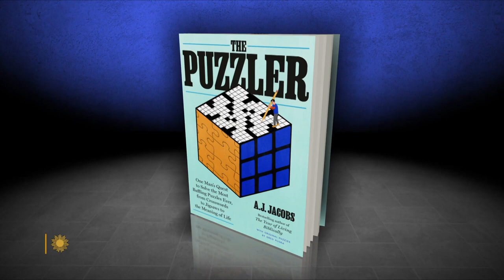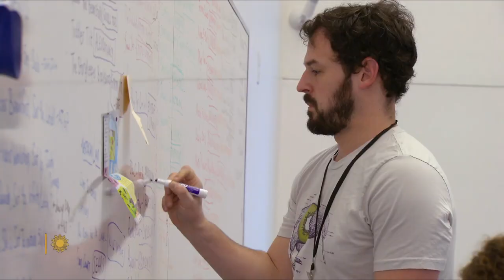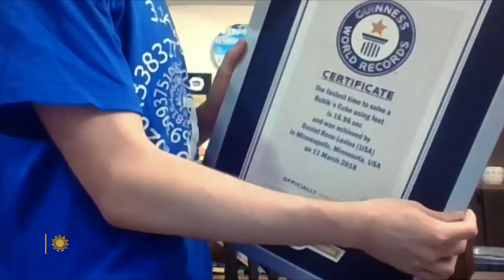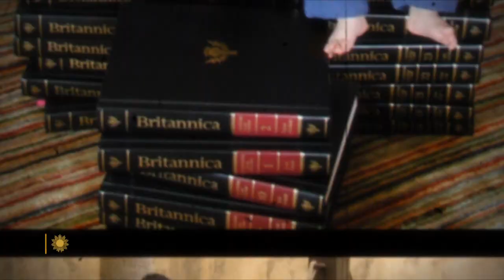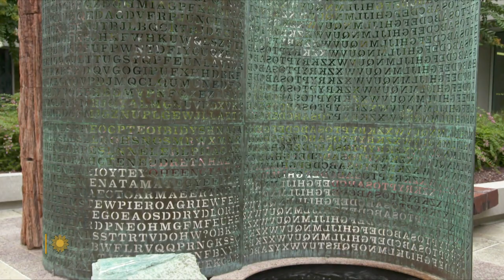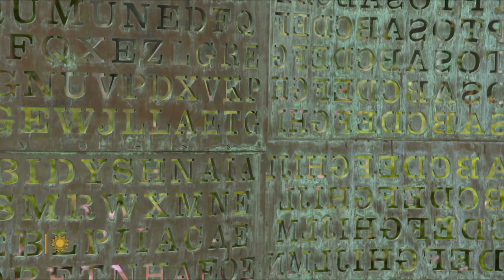Our puzzling addiction for puzzles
Over the last two years, bestselling author and puzzle aficionado A.J. Jacobs has allowed correspondent Martha Teichner and "Sunday Morning" cameras to follow him as he conducted research for his new book, "The Puzzler," about his quest to solve the world's most baffling puzzles – from the simple (!) Rubik's Cube and chess problems, to the legendary MIT Mystery Hunt, and a mystifying sculpture housed at CIA Headquarters in Langley, Va.